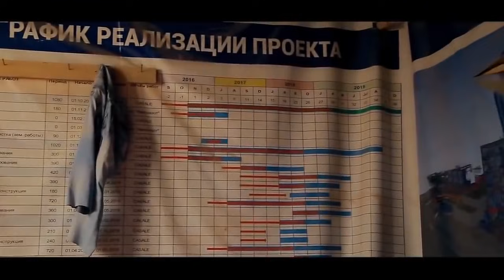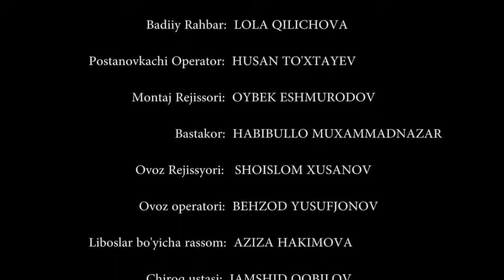Otalar so'zi - Ayol makri.